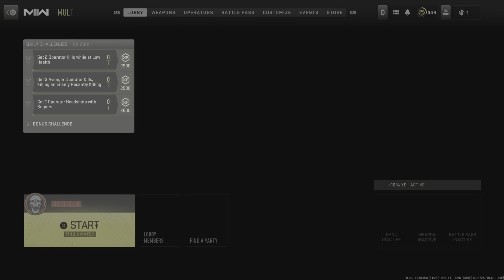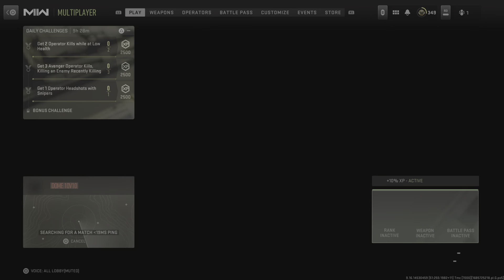Call of Duty: Modern Warfare II_20230603154510